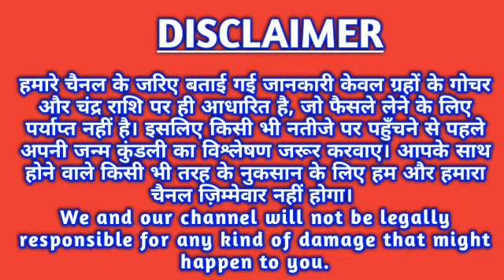धनु राशि 13 मई बुधवार | Dhanu Rashi Aaj Ka Dhanu Rashifal | Dhanu Rashi 13 May 2020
धनु राशि 14 मई शुक्रवार | Dhanu Rashi Aaj Ka Dhanu Rashifal | Dhanu Rashi 15 May 2020
aaj ka dhanu rashi aaj ka rashifal dhanu rashi dhanu rashi 13 May 2020
dhanu rashi aaj ka rashifal 13 May
dhanu rashi dhanu rashi May 2020 Dainik Rashifal,
Horoscope,
Astrology Aaj Ka Panchang Panchang 13 May 2020 Daily Motivation quotes and Thouts
आज का धनु , TODAY LOVE RASHIFAL, LOVE, Daink Rashifal, Today Sagittarius Horoscope, Today Sagittarius, Astrology, best astrologer, jyotish, upay, aaj ka panchang, astrosage, astro, dhanu, today
daily horoscopes Dhanu dainik rashifal 13 May 2020
1st-Dhanu rashi love rashifal
2nd-Dhanu rashi dainik rupya paisa rashifal
3rd- Dhanu rashi dainik swasthay rashifal
4th- Dhanu dainik vyapaar vyavsay career rashifal
5th- Dhanu Dainik gyan shikha rashifal
धनु राशि दैनिक राशिफल 13 मई 2020
1- धनु राशि के दैनिक उपाय
2- धनु राशि धन और वित्त संबंधित सारी बाते
3- धनु राशि प्रेम संबंध प्रेम प्रसंग राशिफल
4- धनु राशि दैनिक स्वास्थ्य से संबंधित राशिफल
5- धनु राशि व्यापार व्यवसाय करियर जीवन राशिफल
6- धनु राशि दैनिक राशिफल
7- धनु राशि जन्मकुंडली विशेषज्ञ
धन्यवाद ।